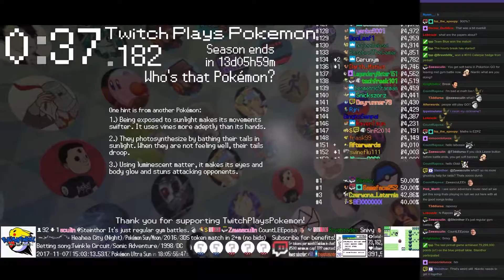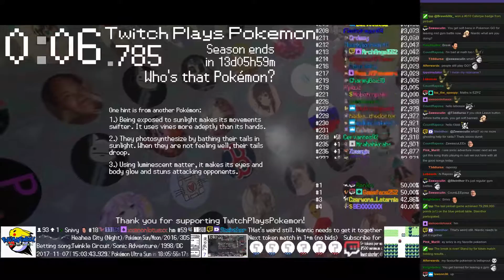Twitch Plays Pokémon Battle Revolution - Matches #97036 and #97037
#97036 [Blue: Cloyster (Skill link), Nidorino (Physical), Hippowdon (Stall)] vs [Red: Shedinja (Swords Dance), Nidoran♀ (Special), Kingler (Mixed)]

10:13 : #97037 [Blue: Bronzor (Standard), Croagunk (Special), Nidorino (Physical)] vs [Red: Dratini (Physical), Luvdisc (Special), Magikarp (Special)]